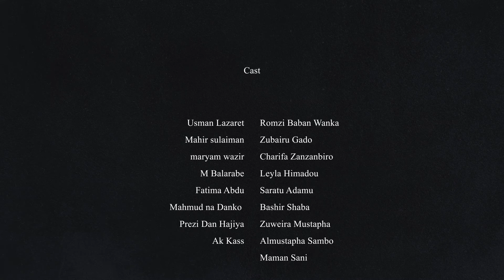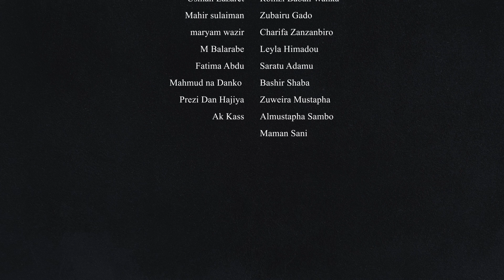Yasmina série season 1 épisode) 6 haussa film niger 2022